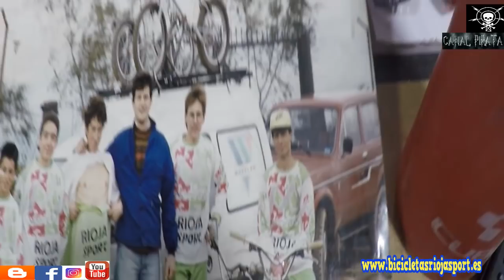Travis Asenjo campeon del mundo Trial Sin Pousin CANAL PIRATA RIOJA SPORT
Con solo 9 años ya es un campeon del mundo de Trialsin.
Mucho futuro por delante.
Travis Asenjo siempre apoyado por su padre Andoni.